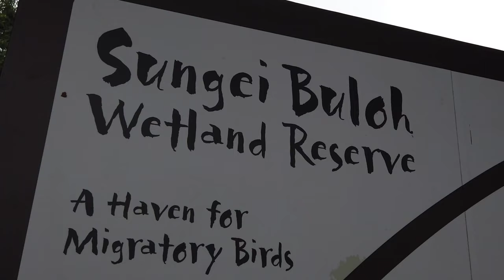View of Mainland Malaysia (Johor Bahru) from Singapore - Sungei Buloh Wetland Reserve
View of Mainland Malaysia (Johor Bahru) from Singapore Sungei Buloh Wetland Reserve. Where the two countries are only separated by a strait (Strait of Johor) with a distance of fewer than 2 kilometers.

Video shot with:
- Olympus OMD EM5 camera with M.Zuiko 75-300mm lens